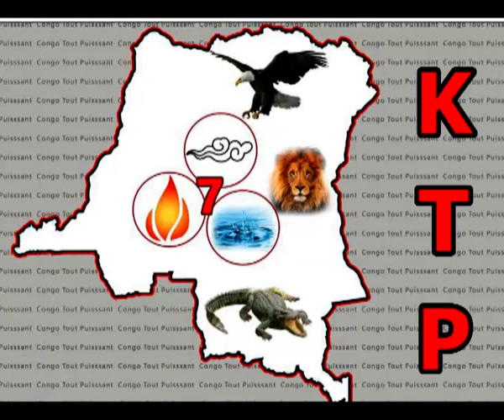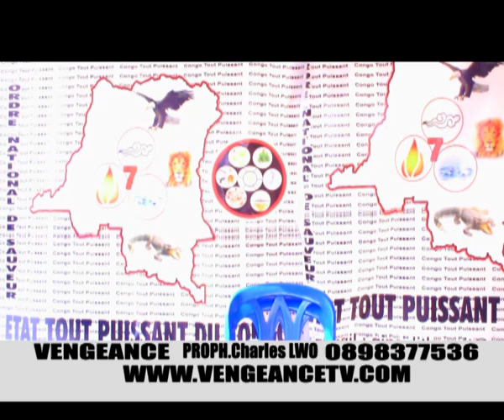DISPOSITION SÉCURITAIRE SPIRITUEL